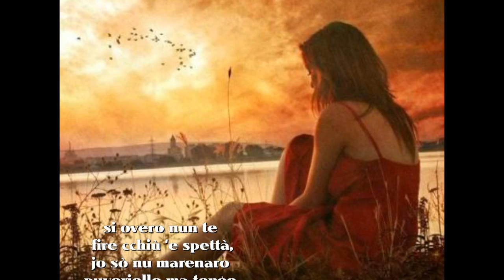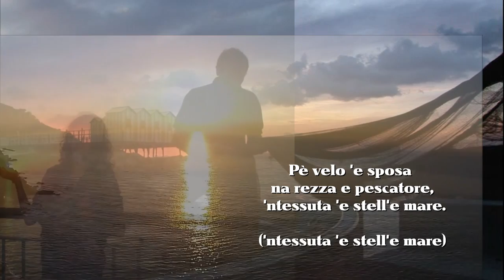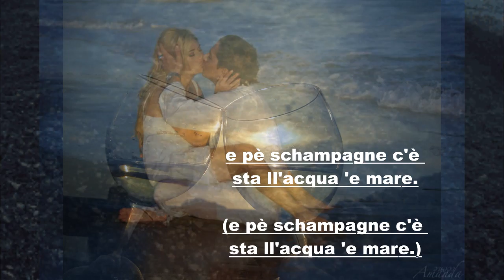Mario Merola. Spusalizio 'e marenare con testo video Mario Ferraro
Spusalizio 'e marenare canzone composta da Marigliano -Di Domenico Cantata da Mario Merola, versi ispirati al matrimonio povero ma ricco di natura e d'amore, una piccola scena tratta. La mia Napoli di Nicola Capuozzo, video veramente fantastico, complimenti all'autore. Immagini dal web video realizzato Mario Ferraro.